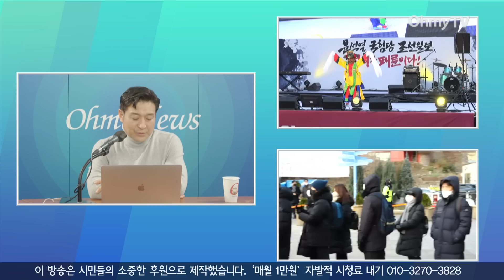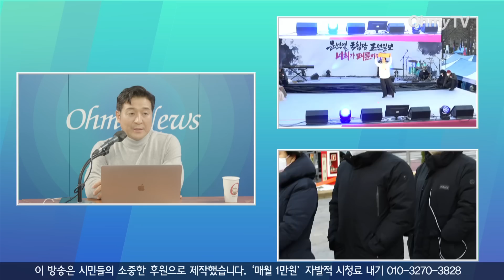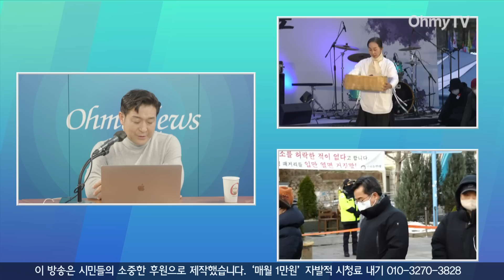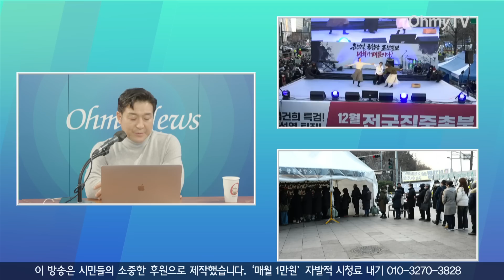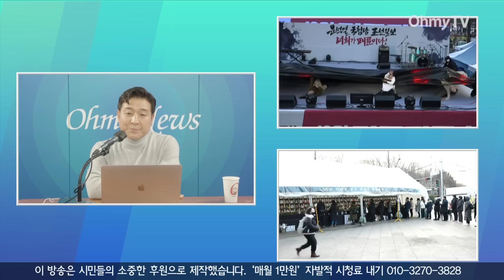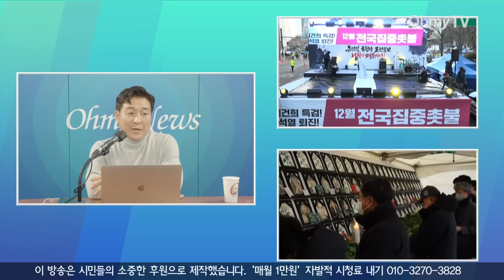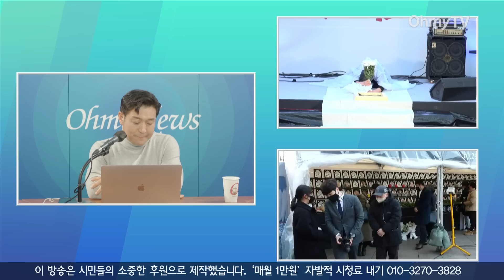먹먹한 최진봉과 홀로 10.29 이태원 참사 시민분향소 찾은 김동연 경기도지사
17일 서울 '김건희 특검! 윤석열 퇴진! 12월 집중 촛불 대행진'이 서울 남대문 앞 세종대로에서 열렸다.

이 영상은 최진봉 성공회대 교수의 소통방송과 오마이TV 카메라에 포착된 김동연 경기도지사의 참배 모습을 담고 있다.

( 영상 : 이훈 PD, 김윤상 기자 )